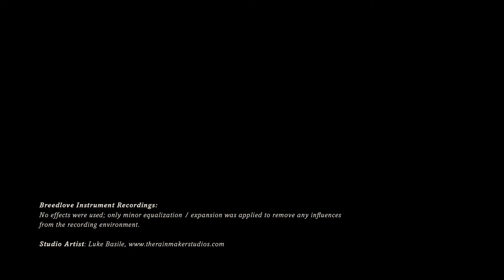Breedlove Guitars: Discovery Concerto CE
New for 2019, but available now, we're proud to introduce the larger bodied Concerto to the Discovery Series lineup. Based on the ever-popular Discovery Concert platform, this larger body guitar bold, beautiful and balanced with a Sitka spruce top and mahogany back and sides, but with additional sound and projection from the Concerto body. The play action is ideal for strummers looking for a big body sound with more tonal complexity and comfortable playing experience. This acoustic-electric can be plugged in using the popular Fishman Presys I electronic. Learn more about the tonewoods, body shape and more under the Features tab.